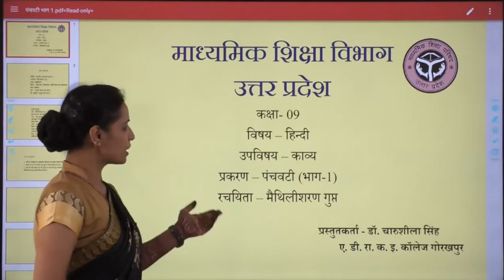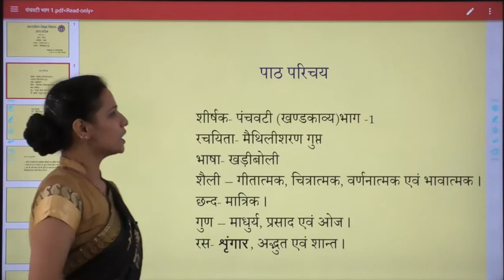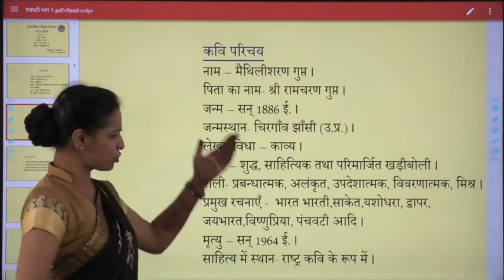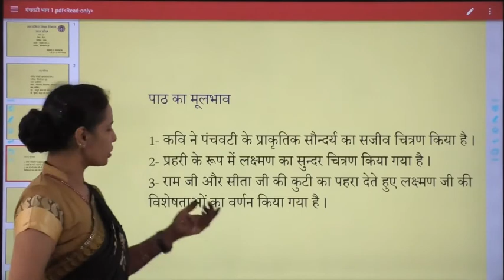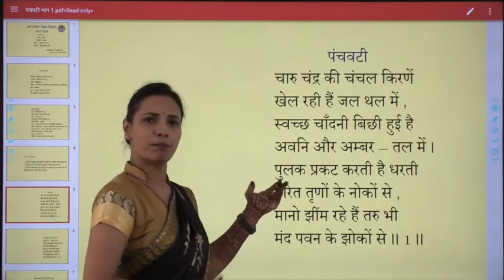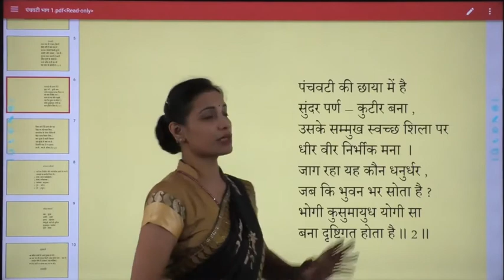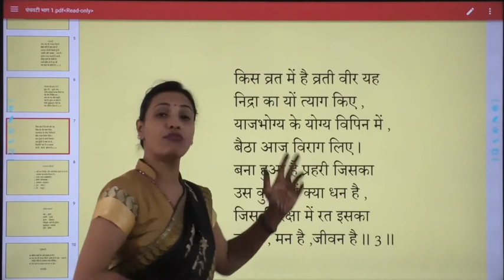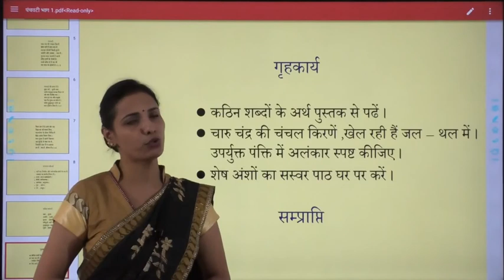9th हिन्दी पंचवटी मैथिलीशरण गुप्त भाग 1 Byडॉ चारुशीला सिंह